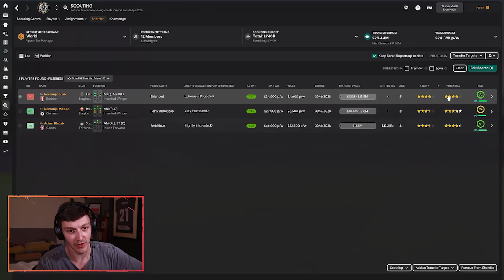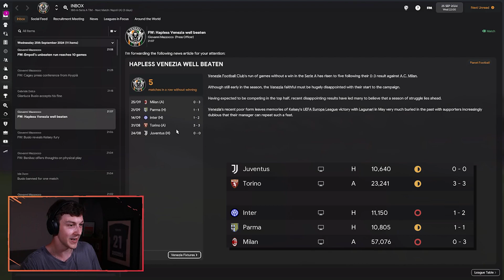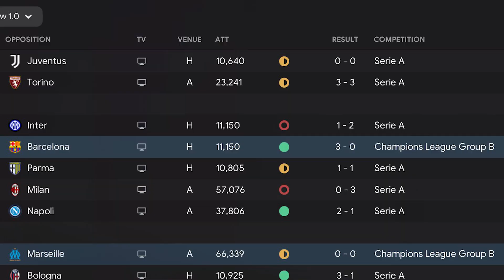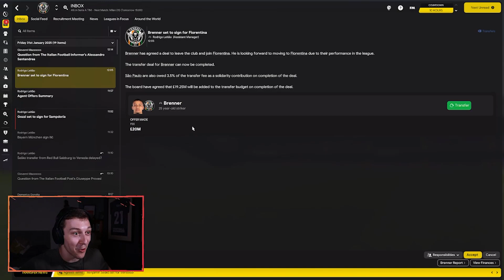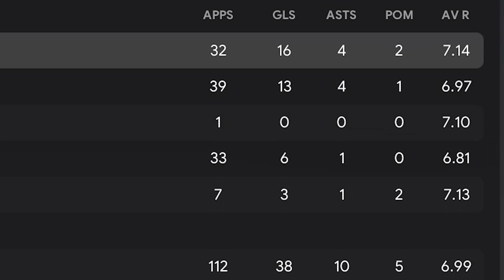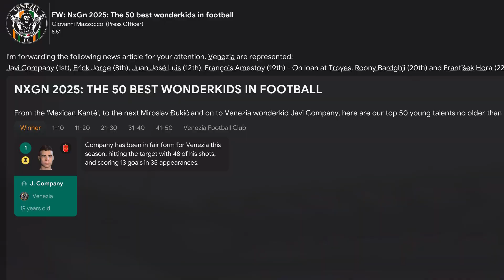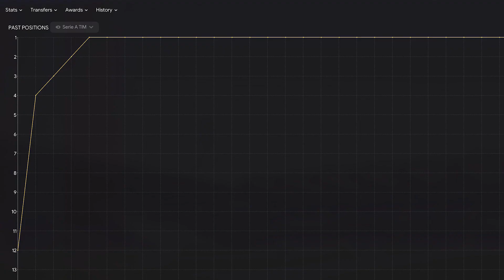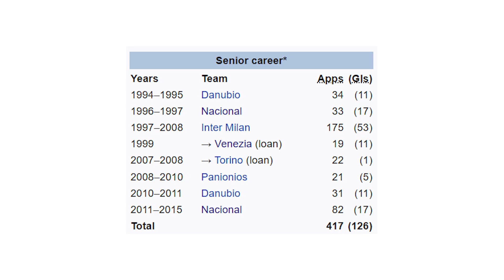Sesko is FM22's biggest FRAUD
Welcome to TomFM! In today's Football Manager 2022 video we find out that Sesko is FM22's biggest fraud in season 4 of my Venezia save. He's one of the most popular FM22 wonderkids, but not for me.